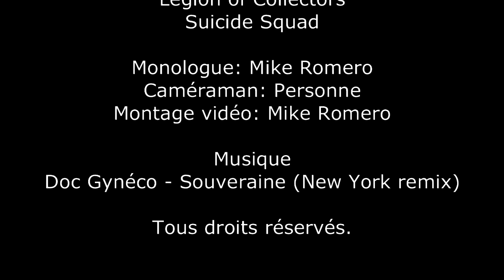Unboxing 20 - Legion of Collectors: Suicide Squad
Unboxing 20

Legion of Collectors - Suicide Squad

1 boîte mystère thème annoncé dans le groupe Facebook "Romero Box" où je garantis un Funko POP!, un T-Shirt et un comic. (3-6 items pour une valeur de 50-65$cad)

(fin du giveaway: le mercredi 27 juillet à 11pm, heure du Quebec)

Étapes à suivre:
2. Likez la vidéo sur YouTube
3. Commentez la vidéo en répondant à la question posée
4. Partagez la vidéo sur Facebook
5.  Rejoignez le groupe Romero Box sur Facebook
6. Photographiez votre collection de jeux exclusifs à PLayStation, tel qu'expliqué sur le groupe Romero Box et postez-les sur le groupe Facebook: Romero Box.
7. Si ce vidéo atteint les 100 vues en 10 jours, un item supplémentaire sous licence officielle de PlayStation d'une valeur de 15$ sera ajouté au giveaway.

Détails sur le groupe facebook: Romero Box.